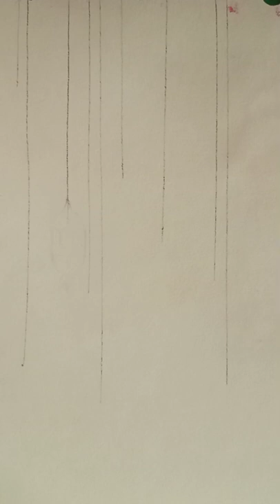lamp painting ||lamp drawing ||Naacho Naacho song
public entertainment and children's entertainment

Naacho Naacho song
Naacho Naacho. RRR - NTR, Ram Charan | M M Kreem | SS Rajamouli | Vishal Mishra & Rahul

lamp painting,
lamp painting ideas,
lamp painting acrylic,
lamp painting drawing,
lamp painting on wall,
lamp painting by goodness in you,
lamp painting on canvas,
street lamp painting,
painting lamp base,
bottle lamp painting
lamp drawing easy,
lamp drawing design,
lamp drawing colour,
lamp drawing watercolor,
lamp drawing pencil shading,
lamp drawing simple,
lamp drawing lamp drawing,
lamp drawing with oil pastels,
lamp drawing and colouring,
a lamp drawing,
a table lamp drawing,
lamp drawing beautiful,
lamp drawing banane ka tarika,
table lamp drawing beautiful,
drawing mein lamp kaise banaen,
lamp ki drawing kaise banate hain,
bts lamp drawing,
drawing mein table lamp kaise banaen
night lamp painting,
night street lamp painting,
night lights acrylic painting,
table lamp drawing painting,
night light painting photography
night lamp drawing,
night lamp drawing design,
night lamp drawing watercolor,
easy night lamp drawing,
oil pastel drawing night lamp,
table lamp drawing and colour,
table lamp art drawing

drawing tutorial for beginners, drawing tutorial easy, drawing tutorial cartoon, drawing tutorial girl, relaxing painting, how to painting portrait
How to drawing for beginners, how to paint, how to use water color, how to paint with watercolor paint face dry brush painting beginner watercolor tutorial watercolor mistakes to avoid how to be painter drawing material how to use water color#painting improvement